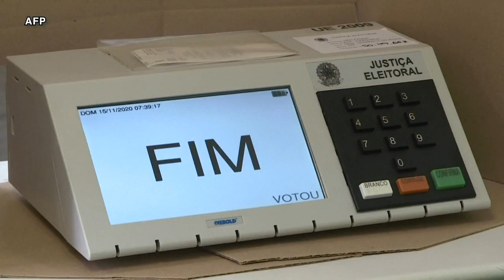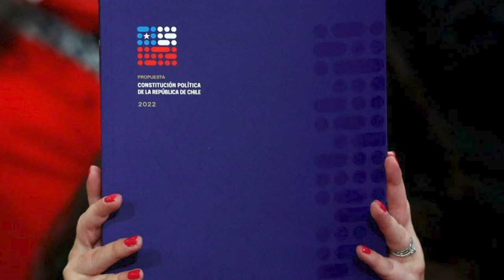Daniel Zovatto: Los focos de tensión en América Latina: Panamá, Brasil, Argentina y Chile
Daniel Zovatto, director de IDEA Internacional, analizó en el programa EstaNoche la situación política que vive algunos países de Latinoamérica, que incluyen protestas, crisis económicas, cambios constituciones y elecciones presidenciales.
Zovatto mostró especial preocupación por la próximas elecciones en Brasil, donde el presidente y candidato a la reelección, Jair Bolsonaro, desde ya señala un supuesto fraude electoral que favorecería a Lula Da Silva.